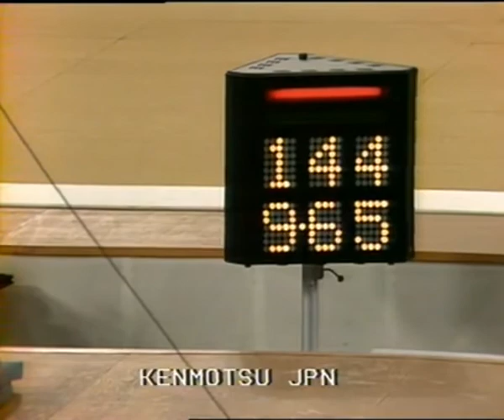Eizo Kenmotsu JPN - 1972 OG MAG Team Final FX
Eizo Kenmotsu 1972 OG MAG TF Floor Exercise (9.65)